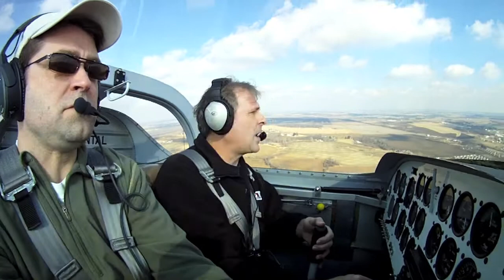RV-7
Joe and Dana